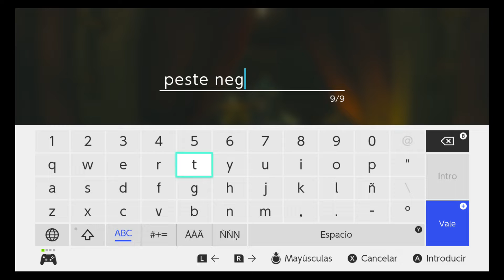Las aventuras de Link - Peste Negra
Encontramos a Peste Negra nuestro fiel corcel